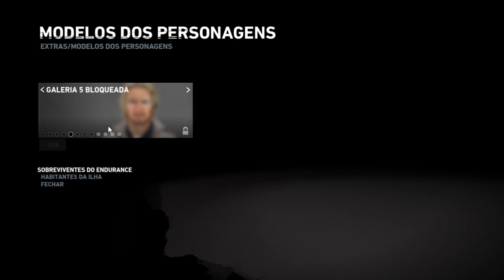Tomb Raider - A historinha de Lara.